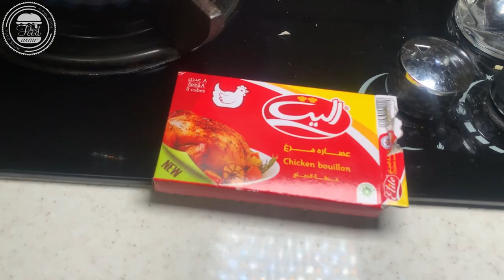persian food | persian homemade food | asmr | persian restaurant | street food | cooking food iran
persian food | asmr | persian restaurant | street food | cooking food iran  vlog food

welcome to   Food Show 🌹

improve on the quality and quantity of our content ❤️✌️

link + location + address =